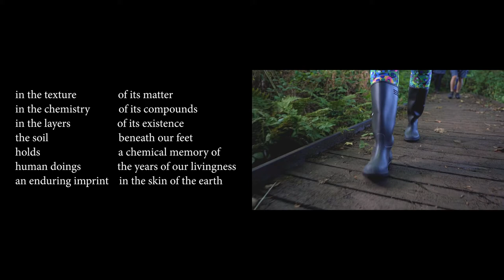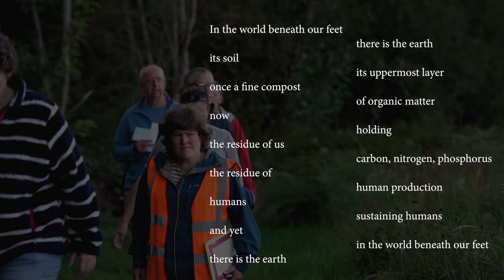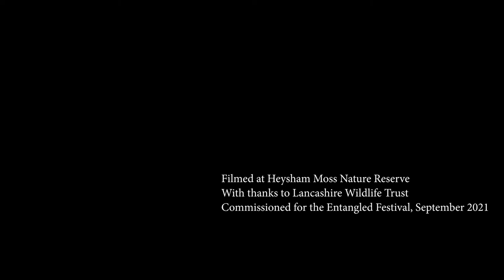Underlie - Jenny Reeves / Katie Duxbury / Ellen Jeffrey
‘Underlie’:
(1) be a substantial cause or source of something, even if hidden or not apparent
(2) lie or be situated under (particularly of a layer of soil)
Following a collaborative process with researchers at Lancaster University, Underlie uses movement and costume to bring above ground the complex, seeping layers that lie underfoot. This solo dance performance is a journey through the shifting, sifting history of the world below: through the intricate choreography of body and material, Underlie charts the transformation of soil composition over time. Across the muddy, seeping surface of ground, layers of movement and fabric peel and unwrap, fold and unfold, telling a visual story of how soil has been altered by the seeds and nutrients of plants, by the canopies and roots of trees, and by the industry and farming of the Anthropocene. Underlie is a durational performance that makes felt the seeping, immersive relationship that exists between the movement of the human body and the fabric of the earth: between the fabric of the human body and the movement of the earth.

Biographies:
Jenny Reeves:

Jenny Reeves is the artistic director of About Time Dance Company, exploring heritage, ecology and place through live dance performances and participatory projects. Her work is often site-specific and intergenerational, creating inclusive choreographies that inspire people of all ages and abilities.

Katie Duxbury:

Katie Duxbury is an environmentally-inspired costume designer and maker. She creates resourceful costumes from recycled and natural materials that respond to the colours and textures of a place, often weaving natural found materials of a site into the fabrics of the costume.

Ellen Jeffrey:

Ellen Jeffrey is a dance artist and researcher, working with time-specific and site-specific choreographic practices. Her work explores how experiences of movement can generate new knowledge and new understandings of a place, in particular with regards to the entanglement of human and other-than-human relationships.